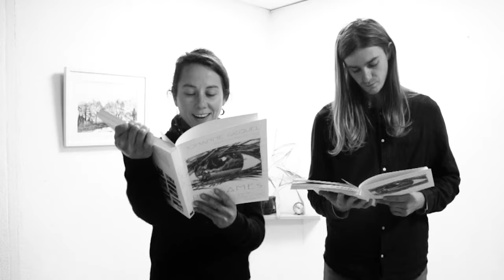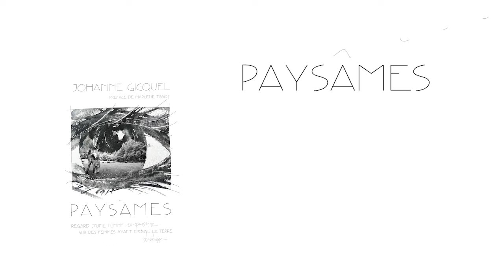paysâmes - lecture(s)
Paysâmes regard d'une femme - ex-paysanne - sur des femmes ayant épousé la Terre

Le livre, c'est du reportage, mais pas que. Ce sont ds textes avec différentes écritures : du reportage, au je, et des poèmes, libres.

Extraits du livre Paysâmes.
lus par Marine Durios, comédienne et fondatrice de la troupe l'ArtBoretum
et Simon, comédien amateur.
Un grand grand merci à eux.

Ici, 2 textes :
- l'intro de 'Huemeur noire', qui raconte mon après-d'arrêt agricole et un fameux fumeux entretien avec les services sociaux départementaux (ceux qui gèrent le RSA
- Paysâme (au singulier) : l'intro du livre.

A venir : les poèmes de Yann Morel toujours lus par ces mêmes comédiens

Intro de la video : morceau libre de droit - voix de Philippe Pastor.

Le livre : Paysâmes Des femmes et la Terre Du texte (conjugué au « je ») pour raconter des femmes ayant épousé la Terre (bretonne). Des clichés (pas clichés). Du noir et du blanc pour dire les gris de la vie, raconter la vie dans les campagnes, raconter celles qui ont fait le choix (exigeant) de nourrir les autres.
1 préface de Marlène Tissot
2 poèmes de Yann Morel
10 portraits et 11 femmes1 complémenterre

A retrouver et à commander sur mon site dans la boutik en ligne
Pour que vivent les auteur.e.s indépendant.e.s